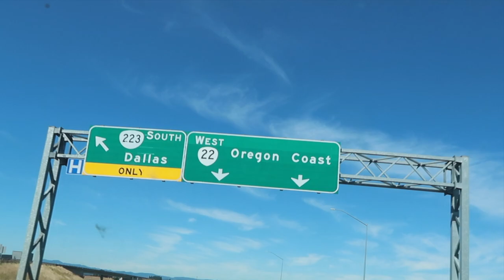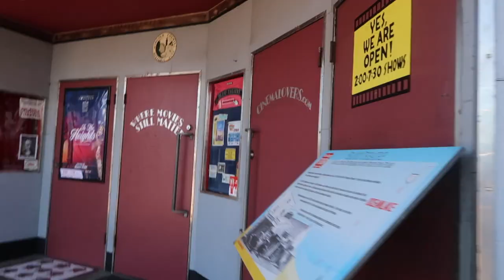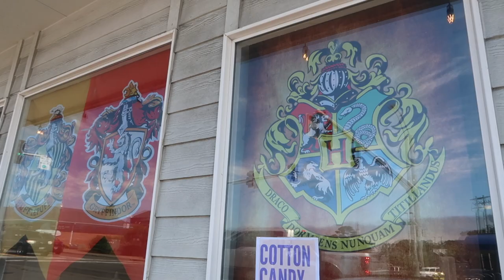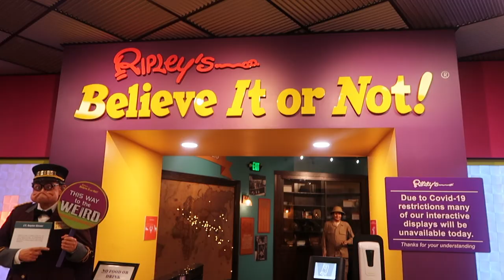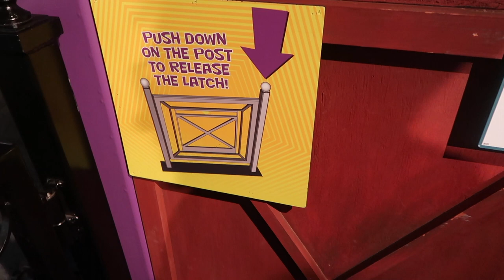CAMPING PART 2 | DEVILS LAKE | NEWPORT | Helen Do